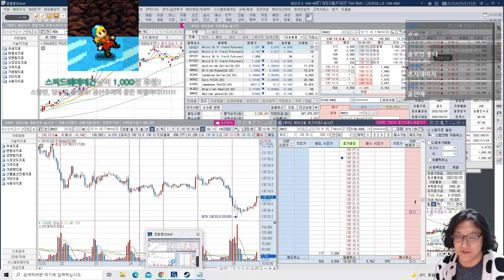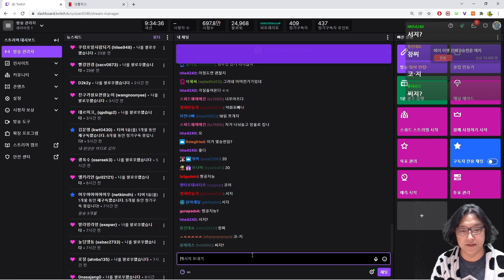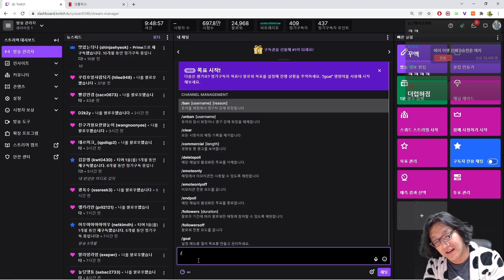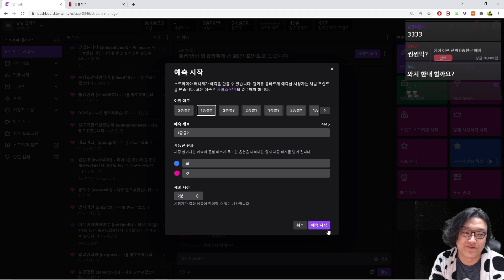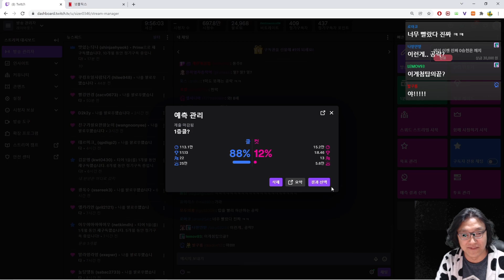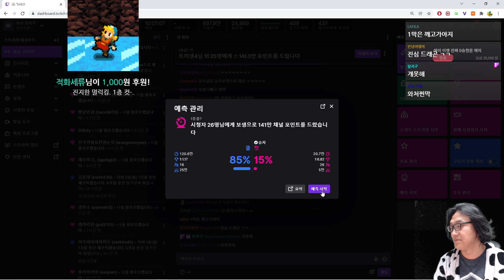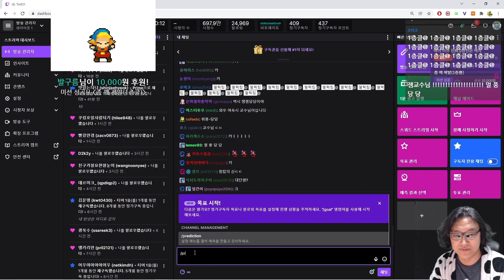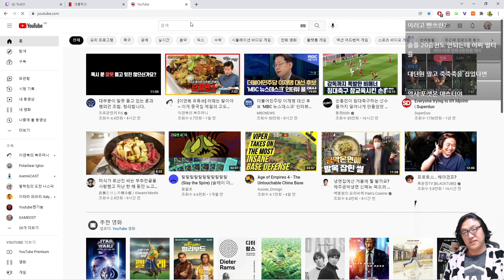211230] 슬더스 1층 2시간 꽉찬 반복 수련